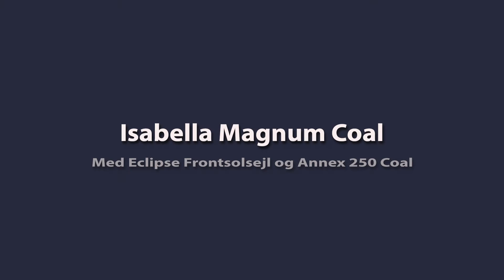På tur med Isabella Magnum Coal med annex og frontsolsejl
Vi har haft det nye Magnum 250 Coal fortelt med på tur til Toscana. Vi havde også det nye Annex 250 Coal og Eclipse Frontsolsejl med, og i denne TV-reportage kan du se hvor alsidigt og fleksibel denne opsætning er.